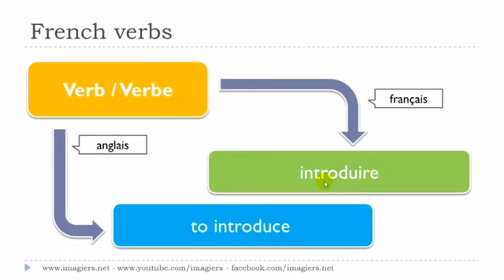Francouzsky lekce Le verbe # introduire